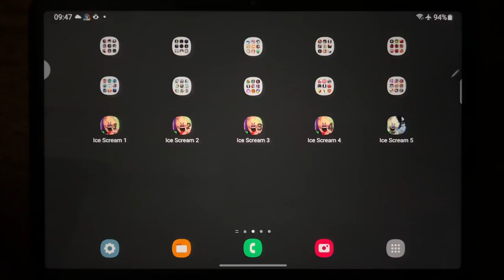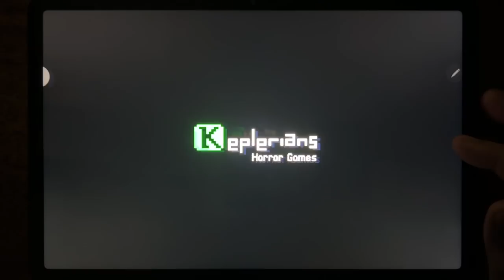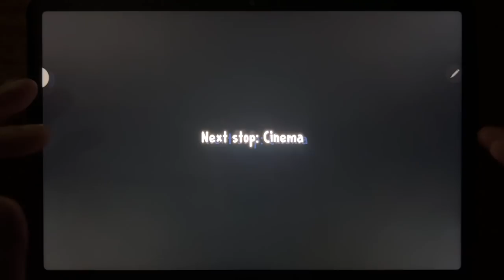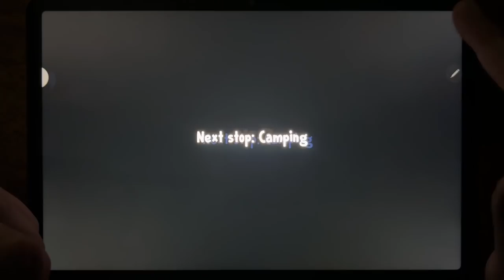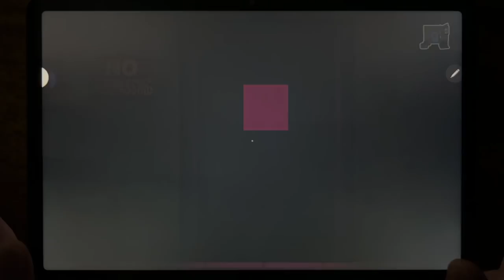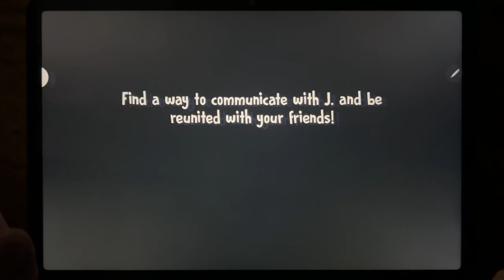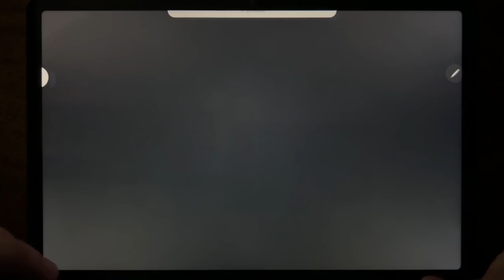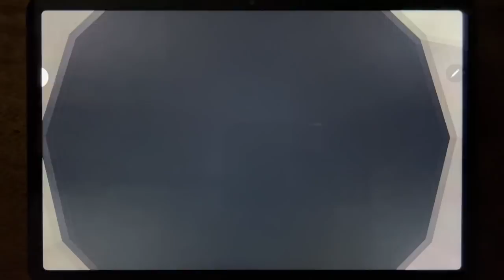💥 Ice Scream 1 🍦 2 🍦 3 🍦 4 🍦 5 🍦 Full Gameplay 💥